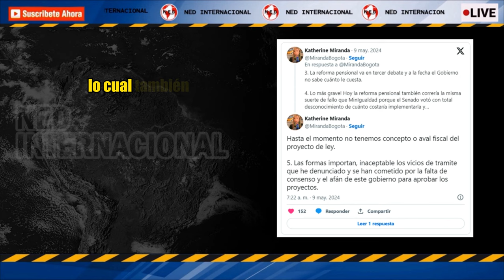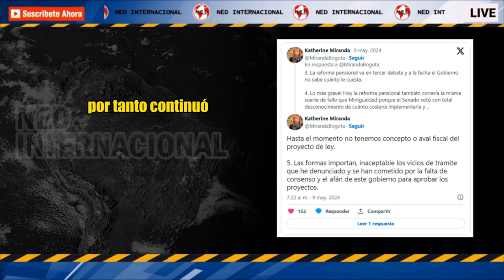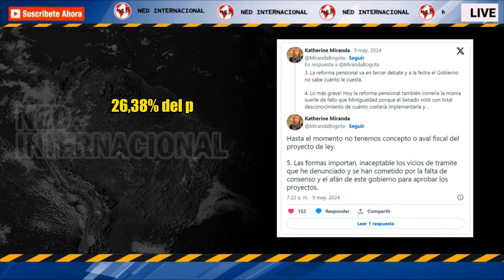KATHERINE MIRANDA ADVIERTE SOBRE LA REFORMA PENSIONAL ⚠️ Correría la misma suerte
Tras fallo que tumbó al MinIgualdad, Katherine Miranda advierte que reforma pensional correría la misma suerte
La Corte Constitucional tumbó el Ministerio de Igualdad por un incorrecto análisis de su impacto fiscal, lo cual también podría suceder con la reforma pensional, aseguró la representante.
EL COLOMBIANO